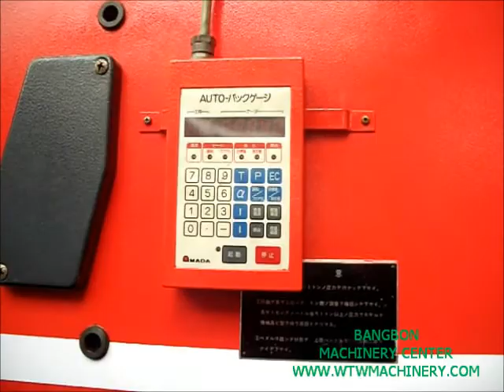PRESS BRAKE AMADA RG 50 18-EE003 WONGTANAWOOT.wmv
ศูนย์เครื่องจักรบางบอน โดย หจก.วงศ์ธนาวุฒิ
เรายินดีให้คำปรึกษาสำหรับท่านผู้ประกอบการที่สนใจใช้เครื่องจักรแปรรูปโลหะทุกชนิดจากประเทศญ๊่ปุ่น โดยทีมงานผู้ชำนาญการในด้านการใช้งานเครื่องจักรประเภทต่างๆ
ได้แก่

1. งานแปรรูปโลหะแผ่น SHEET METAL PRODUCTION
- เครื่องตัดเลเซอร์ LASER CUTTING MACHINE
- เครื่องเจาะ NCT TURRET PUNCH MACHINE
- เครื่องพับ PRESS BRAKE MACHINE
- เครื่องตัด SHEARING MACHINE
- เครื่องเลื่อย BAND SAW

2. งานกลึงกัด
- เครื่องกลึงซีเอ็นซี CNC LATHE
- เครื่องแมชชีนนิ่งเซ็นเตอร์ CNC MACHINING CENTER
- เครื่องมิลลิ่งเซ็นเตอร์ CNC MILLING CENTER
- เครื่องเจาะซีเอ็นซี CNC DRILLING MACHINE
- เครื่องเจาะเท้าแขน RADIAL MACHINE

3. งานไวร์คัท อีดีเอ็ม
- เครื่องตัดไวร์คัท CNC WIRE CUT MACHINE
- เครื่องสปาร์คอีดีเอ็ม EDM

4. งานขึ้นรูป
- เครื่องปั๊มโลหะแผ่น PRESS MACHINE
- เครื่องม้วน SHEET ROLLING MACHINE
- เครื่องดัดฉาก FORMING MACHINE
ฯลฯ

ทีมงานเฉพาะทางในแต่ละประเภทเครื่องจักรของเราพร้อมรับใช้และให้คำปรึกษากับท่านผู้มีอุปการะคุณเยี่ยมชมบู๊ทของเราในงานทุกท่าน
หากมีข้อสงสัยประการใดเกี่ยวกับการจัด process การทำงาน
โปรดเยี่ยมชมเว็ปไซต์ของเราเพื่อคัดสรรหาเครื่องจักรที่มีประสิทธิภาพและเหมาะสมกับงานมาช่วยแบ่งเบาภาระของท่าน

ขอบขอบพระคุณเป็นอย่างสูง

ธนาวุฒิ โต๊ะทอง

ผู้จัดการทั่วไป
หจก.วงศ์ธนาวุฒิ
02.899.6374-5